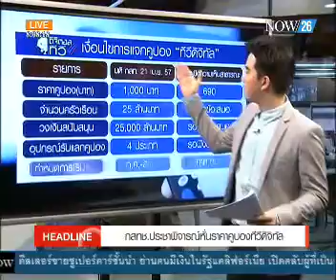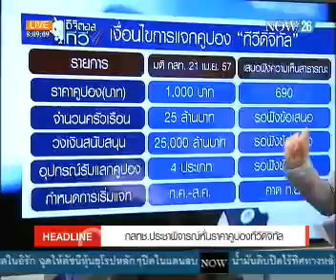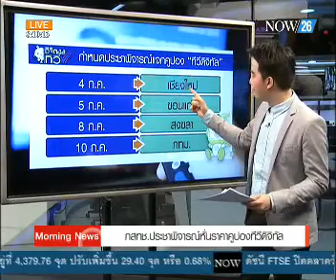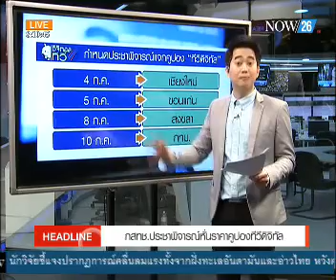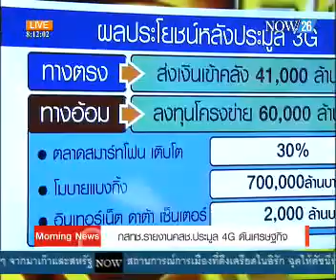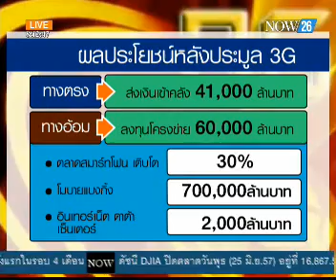กสทช.ประชาพิจารณ์หั่นราคาคูปองทีวีดิจิทัล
Morning news ช่วง Headline : กสทช.ประชาพิจารณ์หั่นราคาคูปองทีวีดิจิทัล "NOW26" 26-6-57